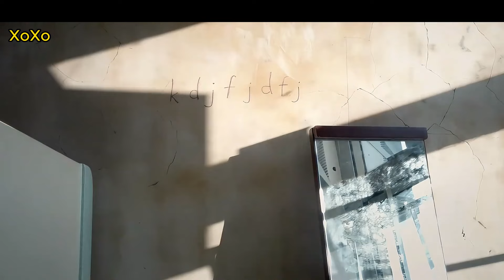Review Phim || Tên sát nhân và nữ nạn nhân 16 tuổi.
Review Phim || Tên sát nhân và nữ nạn nhân 16 tuổi. reviewphim phimhay phimhanquoc phimtrungquoc phimmỹhay phimmoi @Review